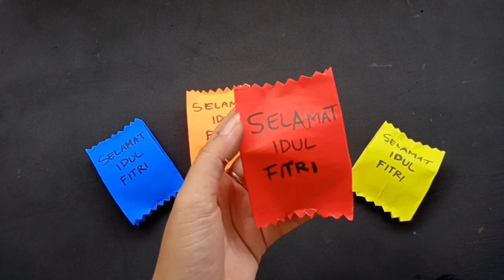Easy & Simple!!! Eid Mubarak Gift Idea – Cara Membuat Angpao Lebaran Dari Kertas Origami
In this video i'm going to how to make aesy and simple eid mubarak gift idea you can do it at home.
Enjoy the video, Thankyou.